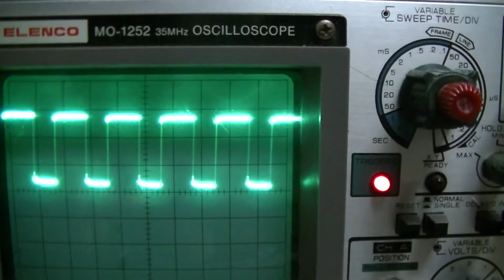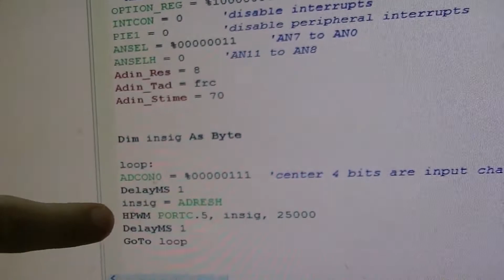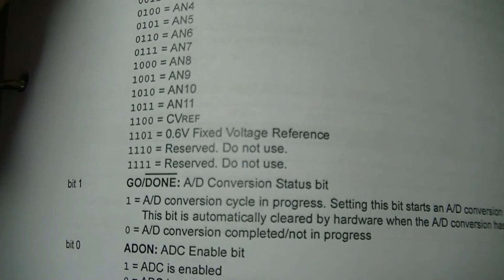DIY MPPT PIC16F685 ADC fix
Other than the different syntax of the ADCON0 register in the PIC16F685, this is pretty much the same fix as what worked with the PIC16F88.
What I forgot to mention in the video (damn H3N2 influenza; second time in a month that I have had the flu too, as I had a bad reaction to the vaccine-- during finals week) is that directly twiddling the registers uses a lot less program memory than using the 'official' ADin command.